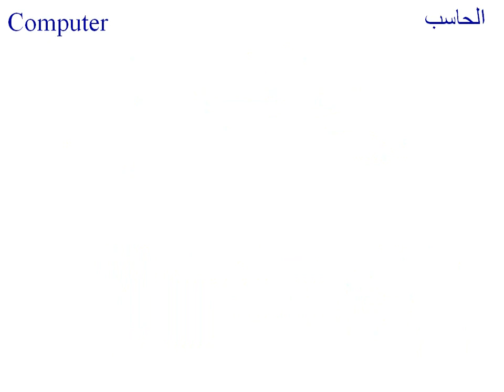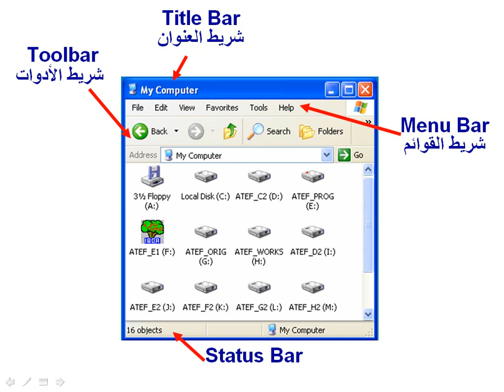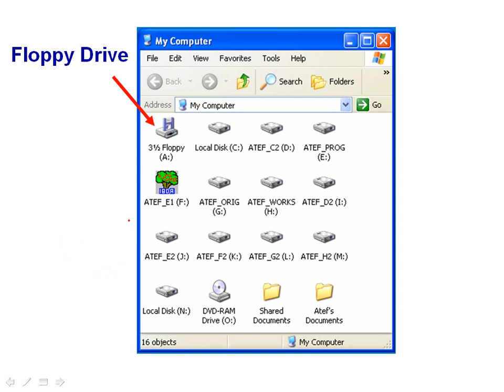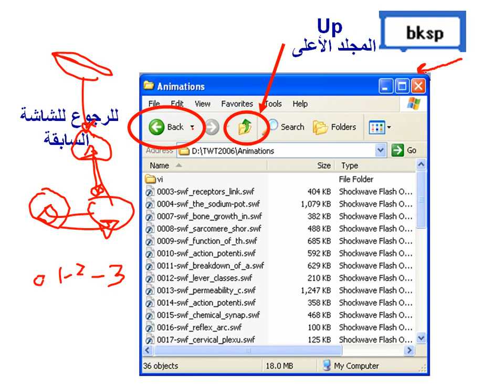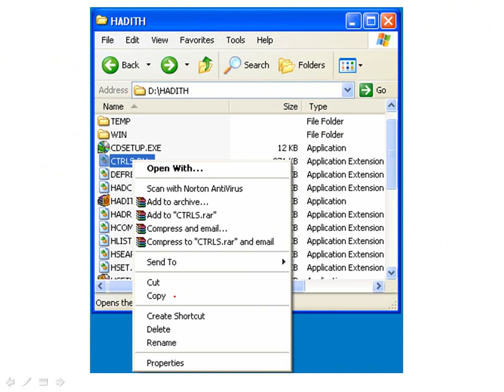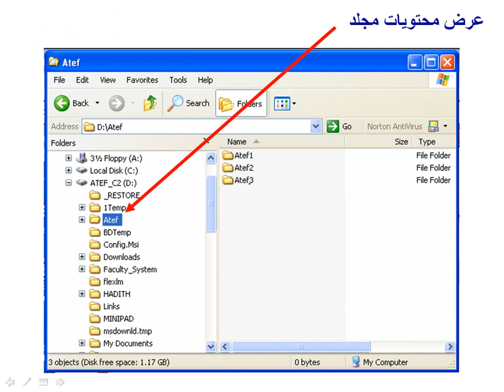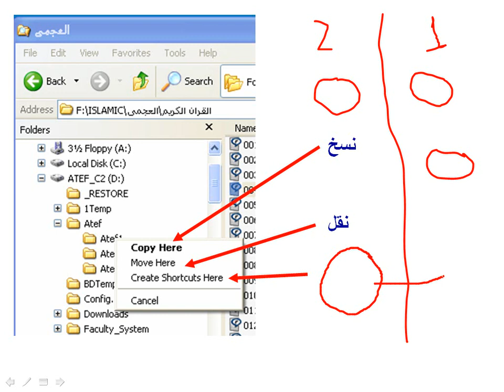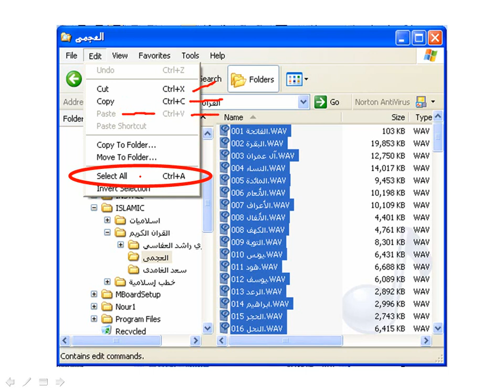تعليم أساسيات ومبادىء الويندوز 2 من 2 - شرح تعليم ويندوز